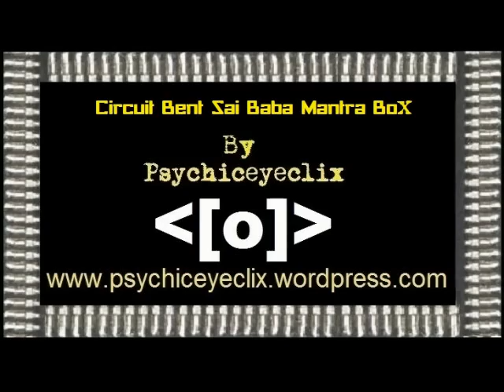Circuit Bent SAI BABA MANTRA BOX by Psychiceyeclix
5 mantras to circuit bend/offend/please the gods by twisting/glitching/distorting/stuttering the mantras!!!

Info / for sale

Mods - Distortion/pitch control, Lfo circuit, Lfo rate control, 4 x Lfo type switches, Pitch toggle push button.